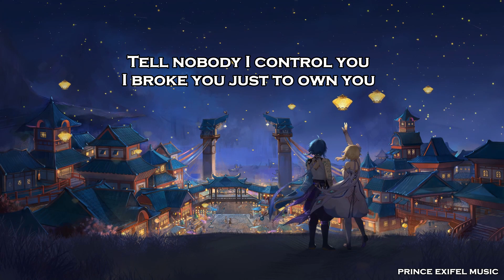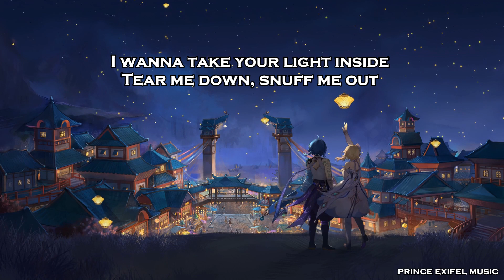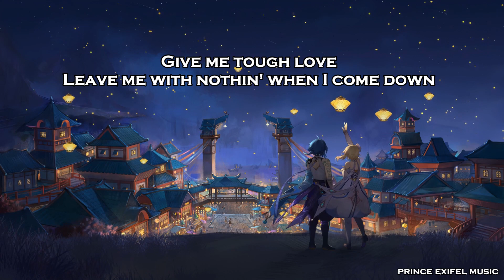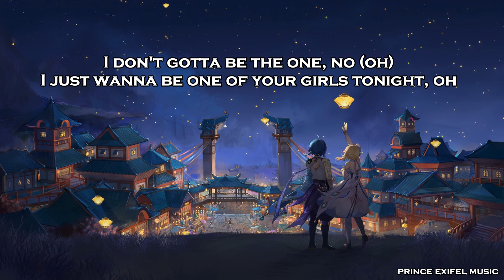One Of The Girls - The Weeknd, JENNIE, Lily Rose Depp (Lyric Video)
This song owned by:
The Weeknd